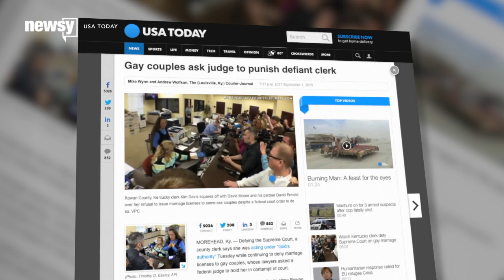What Happens If Kim Davis Keeps Denying Marriage Licenses? - Newsy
Kentucky Clerk Kim Davis is still refusing to issue marriage licenses. Here's what could happen if she continues to deny couples' licenses.